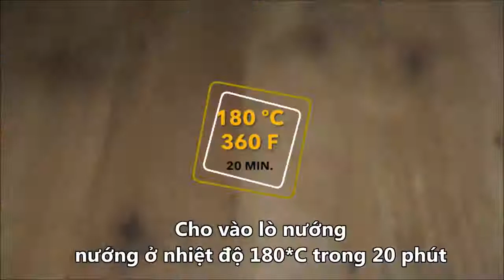Cách ướp sườn que nướng thơm ngon không thể kiềm lòng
Những que sườn nướng thơm ngon dậy mùi, chắc chắn sẽ kích thích vị giác của tất cả chúng ta. Một món ăn hấp dẫn và thích hợp cho dịp cuối tuần này đấy.